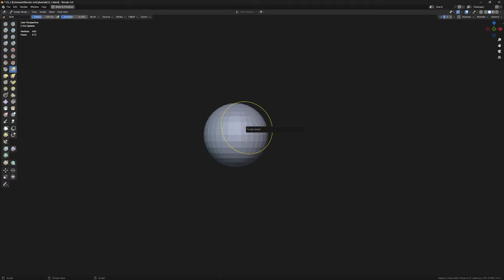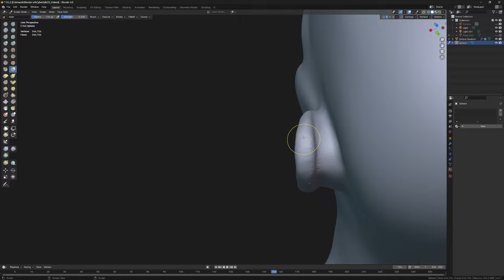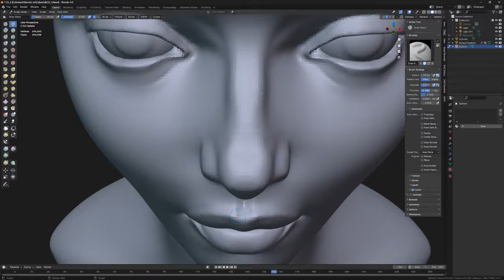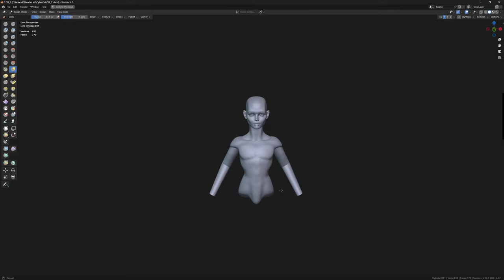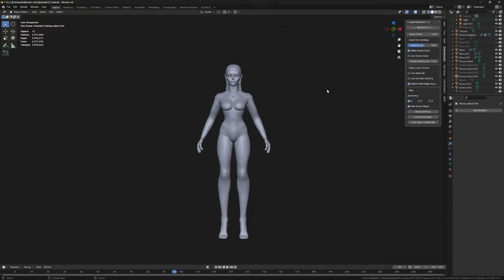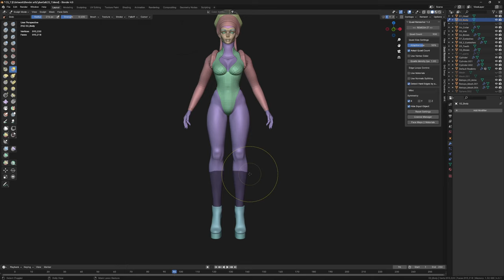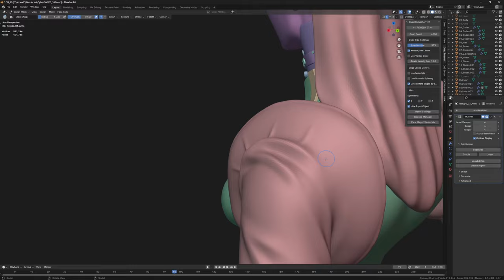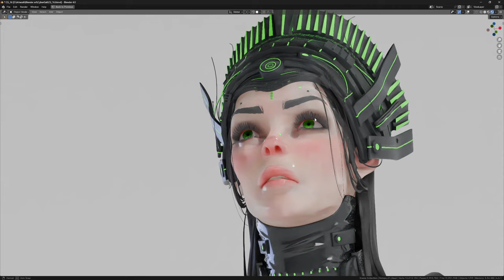Esculpiendo en blender / Blender sculpture timelapse (WIP)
Practicando.

El modelo no está finalizado al 100%.

Ya que esté listo lo subiré en mi Arstation :)